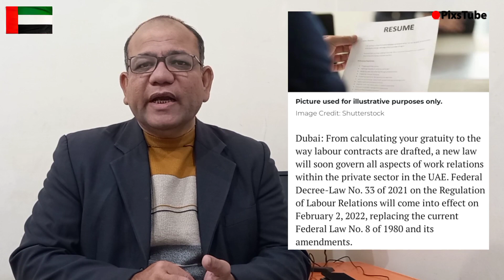Dubai UAE New Labour Law: Employer to pay Visa and Work Permit Cost.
Dubai: The United Arab Emirates has recently introduced some major changes to their labour laws which will have a significant impact on how employers in the UAE recruit staff.
Employers in UAE have been expressly prohibited from collecting the cost of Work Permit from the worker. This will help workers from incurring an unnecessary financial burden and also prevent exploitation by employers.
The Ministry of Human Resources and Emiratisation (MOHRE) shall be responsible for licensing of recruitment activity, which will ensure that minimum labour standards are met.
Watch complete video to learn about latest news in Hindi & Urdu about UAE new labour law.